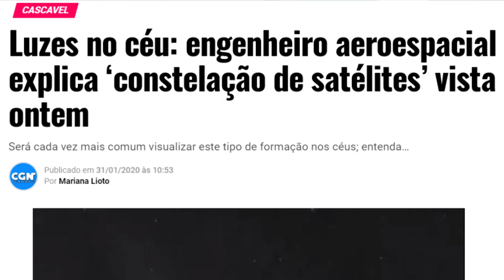Moradores se impressionam com luzes vistas no céu de Xanxerê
O fato aconteceu nesta sexta-feira (21) e foi observado por várias pessoas. Acompanhe no vídeo uma explicação do que seriam essas luzes. Também viu? Deixe um comentário.